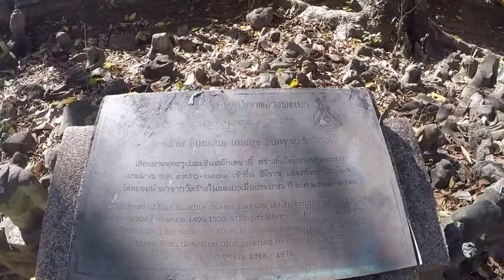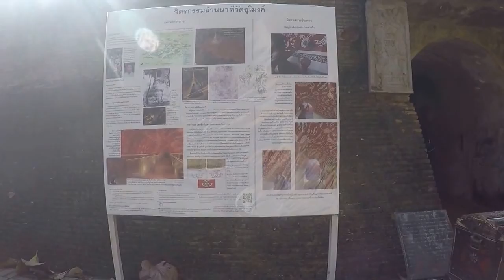วัดอุโมงค์ เชียงใหม่